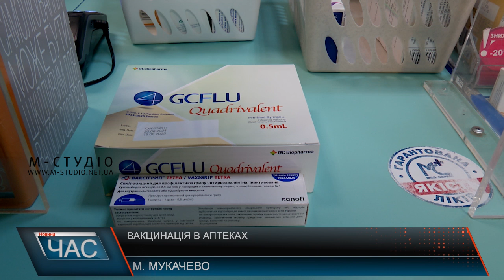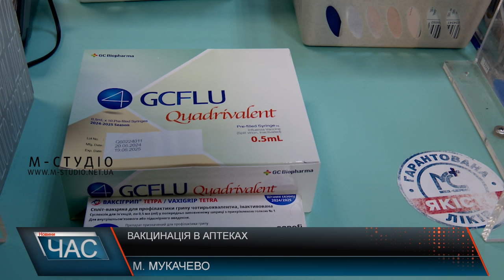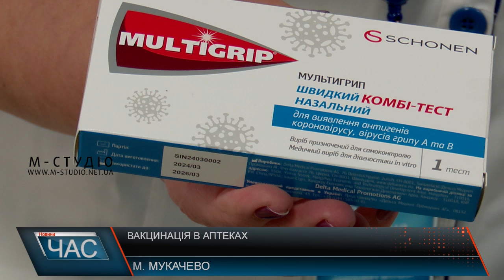Вакцинація в аптеках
В Україні розпочинають процедуру вакцинації у аптеках. У Міністерстві охорони здоров’я розповіли, що щеплення можна буде робити в тих аптеках, які пройшли перевірку комісії та отримали спеціальну ліцензію. Для того аби отримати вакцину пацієнтам потрібно принести з тобою направлення від сімейного лікаря та заповнити згоду на проведення щеплення, повідомляє Марина Бартиш. Опісля громадянин купляє  вакцину та отримує щеплення безпосередньо у фармацевтичному закладі. Вартість препарату  починається від 1300 гривень. Також в аптеках пропонують придбати тест для визначення чи це  бактеріологічна чи вірусна інфекція. Українці ініціативу підтримують. Кажуть, це дасть можливість громадянам швидше отримати щеплення та бути захищеними . Вакцинація в аптеках – важливий євроінтеграційний крок, який свідчить про готовність України модернізувати систему охорони здоров’я для ще більш ефективного реагування на епідеміологічні виклики відповідно до кращих світових стандартів.